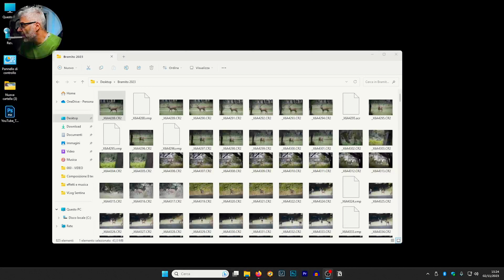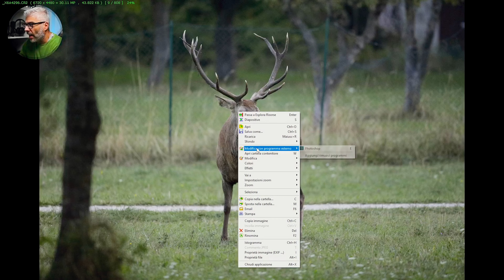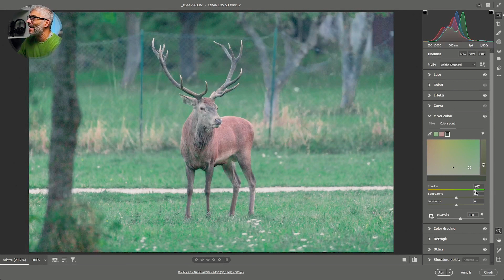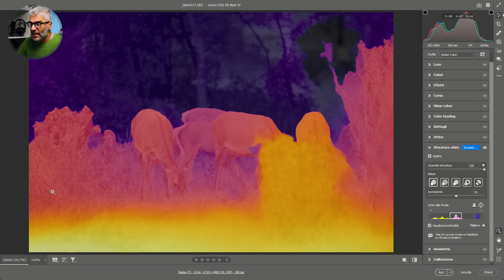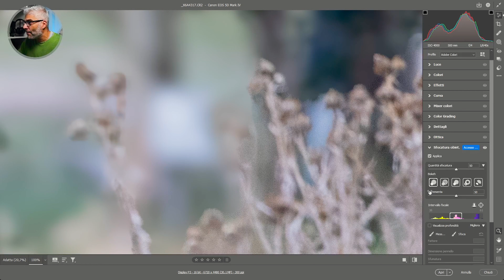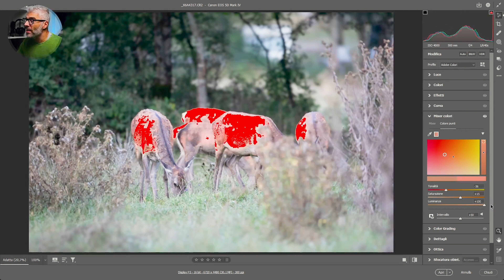Camera RAW 16 - Le NOVITA'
Camera RAW è il programma che tutti noi utilizziamo (chi all'interno di LightRoom, chi direttamente) per editare le nostre immagini. Camera RAW 16 introduce alcune novità molto interessanti e da conoscere e papire per migliorare il nostro workflow di postproduzione. In questo video vi parlo di queste novità. Camera RAW 16 - Le Novità

ATTREZZATURA FOTOGRAFICA:
Canon 5d4
Canon 1d4
Tamron 150-600 g2
Canon EF 17-40 f4
Canon EF 24-105 f4
ThinkTank Rotation 50L
ThinkTank Copertura antipioggia
Mindshift Firstlight 40L
Fotopro Sherpa Plus
Gimbal head

ABBIGLIAMENTO e MIMETISMO:
Intimo tecnico
Rete mimetica

VLOG:
Gimbal smartphone

STORAGE:
HD Esterno 4Tb
HD Esterno 2Tb
HD Esterno SSD 1Tb
HD Esterno 512 Gb
SD Card 128 Gb
Custodia SD/CF Card impermeabile

ATTREZZATURA VIDEO:
Canon m200
Canon EF-M 22mm F2
Manfrotto 055
Testa video
Luce principale
Luci secondarie
Softbox backup
Supporti luci
Clamp e braccio magico
Microfono Lavalier

PC E PERIFERICHE:
Scheda madre
Scheda video
Tastiera e mouse
Interfaccia audio
Microfono USB
Scheda di acquisizione
Scheda di acquisizione economica
Supporti vari
Cuffie riduzione rumore
Cuffie da ascolto
Power bank